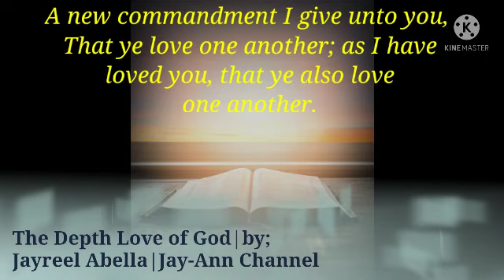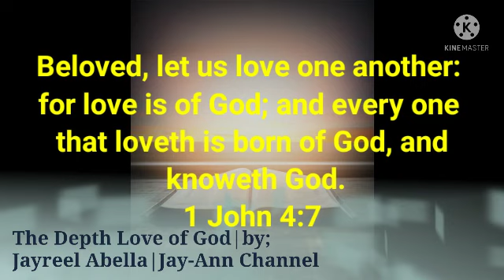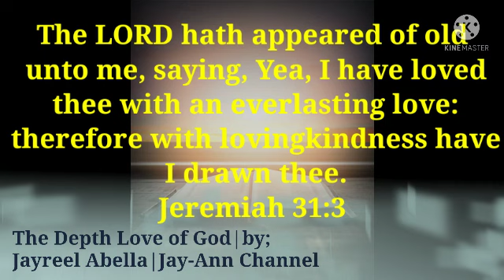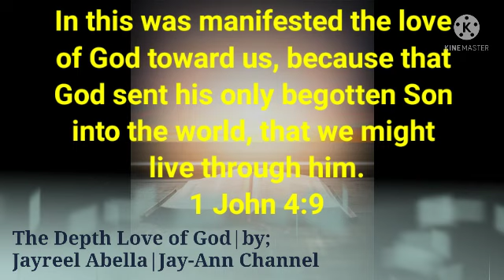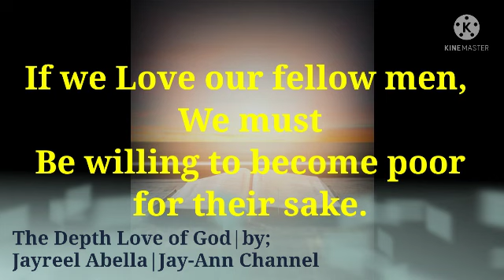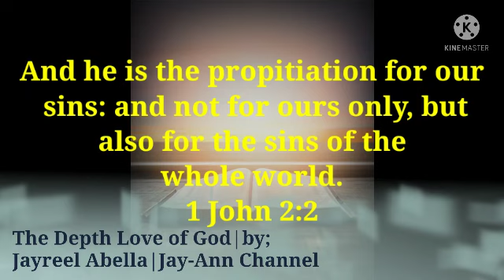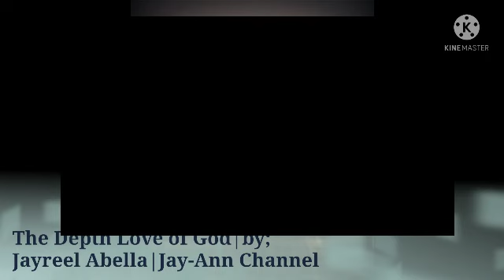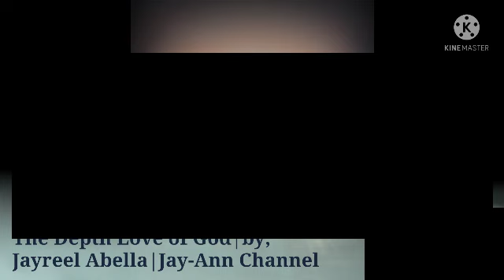The Depth Love of God for Sinners| Jay-Ann Channel